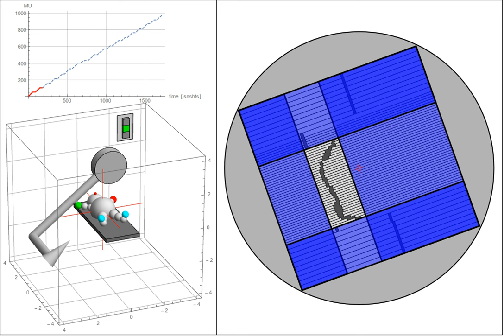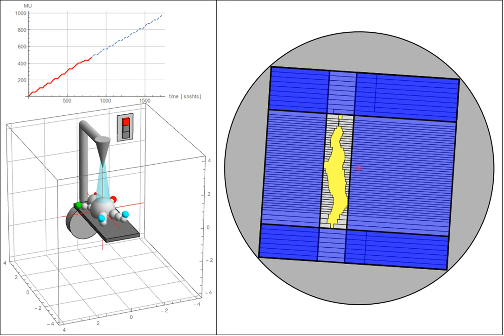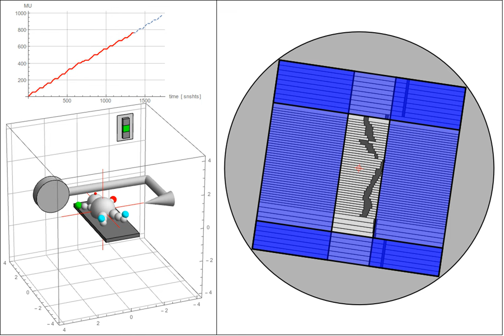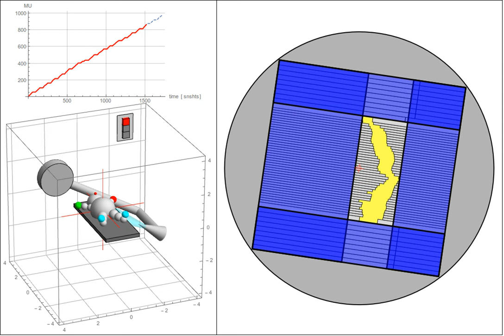Bestrahlung mittels IMRT-Technik (bei ausgedehntem Zielgebiet) - methodischer Ablauf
Zeitlicher Verlauf einer radiotherapeutischen Bestrahlung anhand reeller Daten (individuelles Beispiel: Dynamische Intensitätsmodulation bei einem Zielgebiet grösser als der Verfahrbereich der Lamellen, d.h. die kompletten Lamellenbänke werden zwischendurch versetzt): Gezeigt sind
* Links oben: Der zeitliche Verlauf der abgegebenen Strahlungsmenge.

* Links unten: Die räumliche Situation im Bestrahlungsraum, d.h. die gegenseitige Positionierung von Bestrahlungsgerät und Patientenliege, bzw. Patient.

* Rechts: Die Konfiguration und Bewegung des strahlbegrenzenden Blendensystems, bestehend aus:

- 4 Hauptblenden, die einen minimalen rechteckigen Ausschnitt definieren;
- 2x60 Lamellenblenden ("leafs") zur grösstmöglichen Eingrenzung auf das Zielgebiet.

Dargestellt ist dies im sog. "beams-eye-view", d.h. das Auge des Betrachters befindet sich am Ort der Strahlentstehung (Fokus) und blickt durch das Blendensystem nach außen in Richtung Zielgebiet.